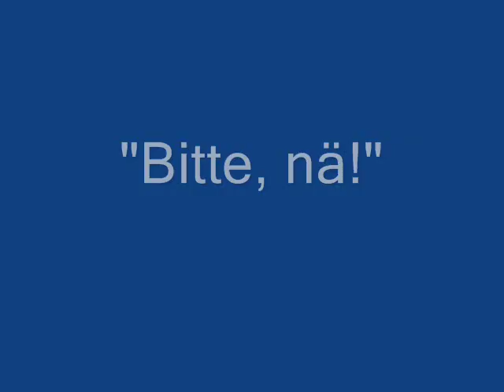Lukas - Bitte, nä!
Lukas Antwort auf Xavier Naidoo's "Danke"
präsentiert von EinsLive und Jan Böhmermann.
Das Video wurde per Windows Movie Maker von mir erstellt.
Das Lied allerdings stammt NICHT von mir sondern (wie erwähnt) aus der EinsLive-Comedy-Redaktion. Parodist ist Jan Böhmermann.
Der offizielle Titel lautet "Bitte ihr Vollidioten!"

© by gekko88

Hier der deutsche Text, netterweise abgetippt von JohnnyXtReMoR. Vielen Dank nochmal!

Bitte, nä!
Vollidiot eh
Was heißt eigentlich FiFa, nä? Vollidiotenverein, oder was, ey?
Naja..
Lukas hat grad nichts zu tun außer bitte sagen, nä. Vollidiot ey! Weil ich sitz auf Reservebank bei, Bayern schon seit Tagen.
Naja...
WM war halt ganz OK, alle ha'm gefeiert. Naja, halt also außer Kevin Kuranyi, Owomoyela und Olli Kahn halt, nä! Naja, bescheuert ey...
Auf unseren Trikots stehen hinten Wörter drauf und Zahlen, nä! Und die kann ich alle auswendig, also passt ma' auf jetzt, nä!
Oh yeah!
Ich duschte nackt mit Kapitän Michael Ballack, hat kaum Tore gemacht, aber krass gejammert. Hatte 'ne Binde an und viel geflennt, das ist der Grund warum ihn jeder "der Mädchen" nennt.
Der nächste Vollidiot hat lange Haare, obwohl 8 hinten drauf steht ist er 30 Jahre. Sein richtiger Name ist Pfosten Frings, wenn er Stollenschuhe auszieht rufen alle: "Hier stinkt's!"
Dann der fimose Miro Klose, immer gut zum drüber Lachen. Pupst zwar beim Salto in die Hose, aber spricht halt irgendwie auch meine Sprache.
Coole Idee eigentlich, Jens Lehmann, nur eine Frisur für Kopf und Pimann. Guckt bei Elfmeterschießen Spickzettel an und sieht wie die Voodoopuppe aus von Olli Kahn.
Der Streber im Team ist Phillip Lahm, darum hat er blaues Auge und kaputten Arm. Der Angeber hat angeblich mittlere Reife, nä, und benutzt beim Duschen Mädchenseife.
Schweini Bast - Also, Basti Schweinsteiger ist 'n cooler Vollidiot und eigentlich ganz nett, nä. Beim Schlafen schnarcht und sabbert er zwar leider, aber spielt mit mir im Mannschaftsbus Trecker-quartett.
Yoo, we can't forget Per Merte-Sacker. Ach geil, hat'n bescheuerten Namen, nä? Fathermucker, nä?
Hey Odonki, also David Odonkor. Der Blitzkugel schoss leider bei WM kein Tor. Hat zwar wie'n Mädchen bei Italien geweint, aber speicher immer schweinische Wörter in sein T9 ein, nä?
Voll- Vollidiot; Voll- Vollidiot
Lukas ist auf Zack, nä?

Und mit ruhiger Hand, wie Mohammed Ali, ballern wir uns jetzt durch EM-Quali.
Also, mal sehen, nä?
Tschau dann erstma'. Dein Lukas!

Hier die englische Übersetzung des Textes
Ich hoffe es ist soweit alles richtig, ich hab mein bestes gegeben:

English Songtext:

Your welcome, a'ight?
you complete idiots..
now what does "FIFA" stand for? Federation of idiots or what? Well...
Right now Lukas has nothing to do than say "your welcome"
'Cause I'm sitting on Bayern Munichs substitutes' bench since days
The Worldcup was kinda nice, everyone celebrated
well, everyone except Kevin Kuranyi Owomoyela und Oli Kahn, a'ight? (dumb)
On the back of our jersey, names are written (and numbers, a'ight?)
and I memorized all of them so watch this now, a'ight?

I took a shower nacked with captain Michael Ballack
he scored hardly a goal but whined blatant
weared a captain-bandage and cried a lot
thats the reason why everybody calls him a girl

Next complete idiot is dumbass Frings
though he has the eight, he's thirty years
his real name is dumbass Frings
when he takes of his soccer-shoes everybody hoots "it stinks!"

Then there is the ixcillent Miro Klose
you can laugh about him all the time
farts when he makes a flip but somehow he speaks my language (polish)

Actually great idea Jens Lehmann
just one haircut for head and weenie
has a crib sheet for penalty shoot-outs
and looks like Oli Kahn's voodoo puppet

The team's nerd is Phillip Lahm
'cause of that he has a black eye and broken arm
Lousy swank says he has secondary school certificate
but uses girl-soap when he's in the shower

Schweini Basti- erm Basti Schweinsteiger
is a cool idiot and actually kinda nice, a'ight?
unfortunately he snores and slobbers when he sleeps
but he plays tractor-Quartett at bus trips

Yo we can't forget Per Mertesacker - (laughing)
what a stupid name, a'ight?
"Fathermucker", a'ight?

Hey Odonki, I mean David Odonkor
at Worldcup the lightning ball couldn't score one goal
sure cried like a girl after the match against italy
but always saves hoggish words in his t9-mobile phone dictionary

(scratch noises : idiot - idiot - Lukas is the best, a'ight?
And with calm hands like Mohammed Ali, we'll gonna shoot us throug Euro 2008 - qualification
well, we'll see
good bye for now
your Lukas